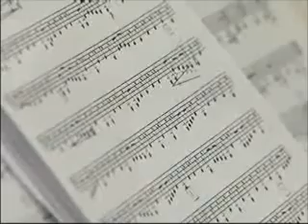Bovina Band scores big in UIL competition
By Lindsey Stiner